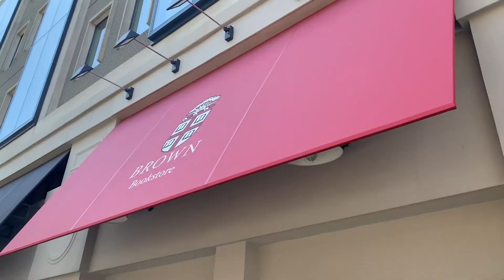MY BROTHER STARTS HIS FRESHMAN YEAR AT BROWN UNIVERSITY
Spent Labor Day Weekend with my family helping my brother settle into his freshman year at Brown University.

Credits:
Music Info: Fashion Show by AShamaluevMusic.